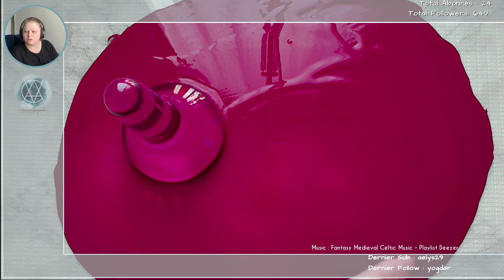The painting below shows how a limited palette can have more impact